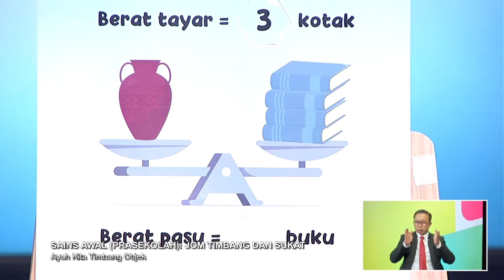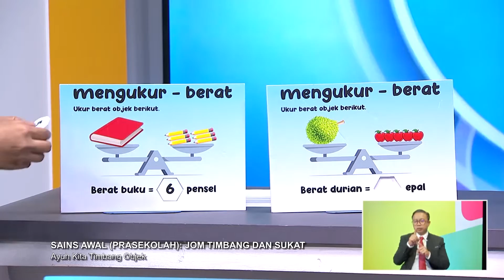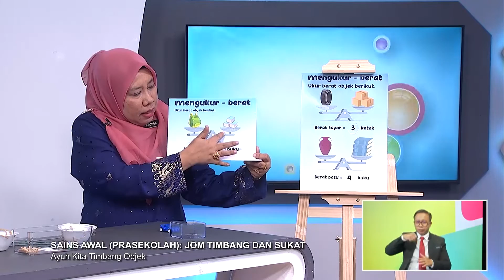Prasekolah (2022) - Klip | Sains Awal: Jom Timbang & Sukat - Ayuh Kita Timbang Objek Itu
Tajuk: Sains Awal: Jom Timbang & Sukat - Ayuh Kita Timbang Objek Itu
Guru: Azlinda Mohd Norudin
Episod ini adalah tentang kemahiran proses sains awal untuk membuat pengukuran. Murid akan belajar menimbang objek dan menyukat cecair menggunakan unit bukan piawai.